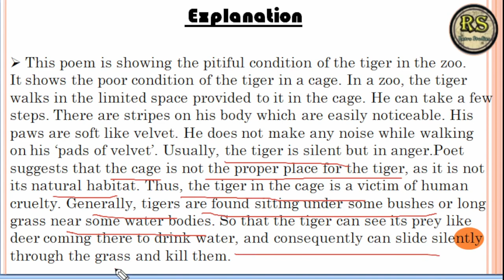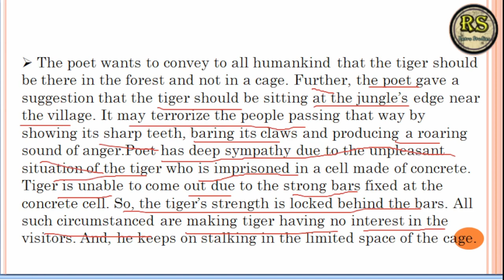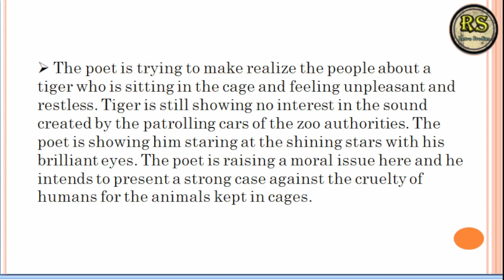A_tiger_in_the_zoo poem ( हिन्दी मे ) class 10 English | A tiger in tha zoo class 10 English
A_tiger_in_the_zoo ( हिन्दी मे )  class 10 English | A tiger in tha zoo class 10 English